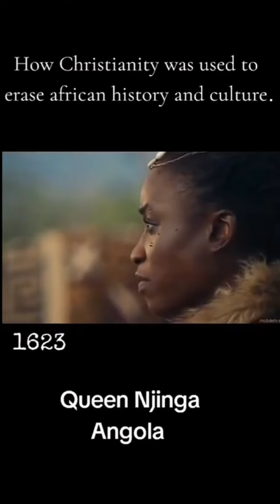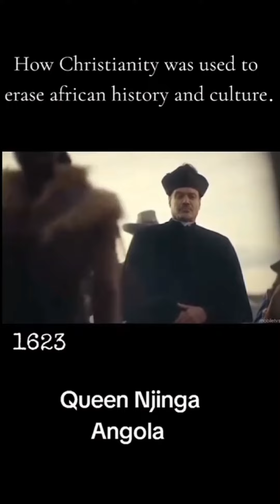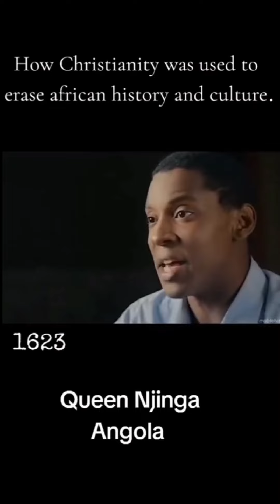THE TRUTH IS, SHE HAD OUR BACK EVEN IN THE TIMES WE FAILED TO HAVE HERS.